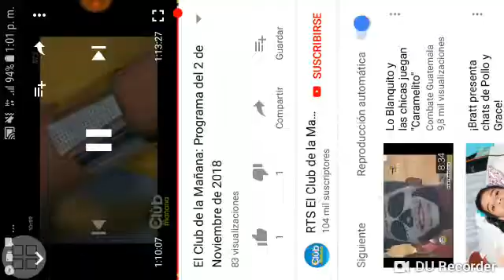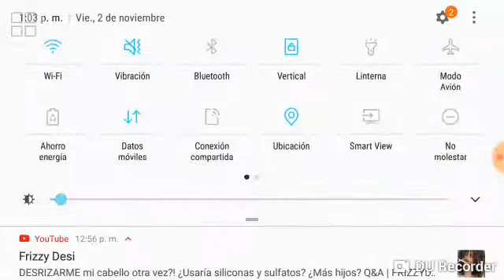4 de noviembre de 2018(1)